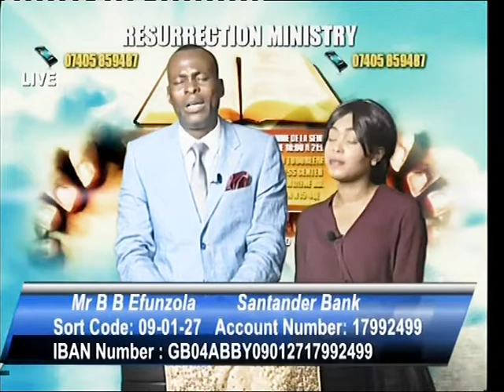Ev. Benjamin Boyanga - Theme: Ne Peche Plus, De Peur Qu'Il Ne T'Arrive Quelque Chose De Pire